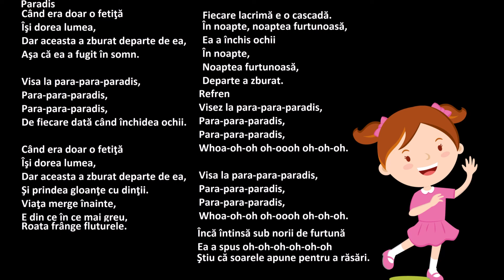VIDEO NOU - PARADIS 😊😚🤗Pentru scumpa mea nepotica Ada ❤💯💐